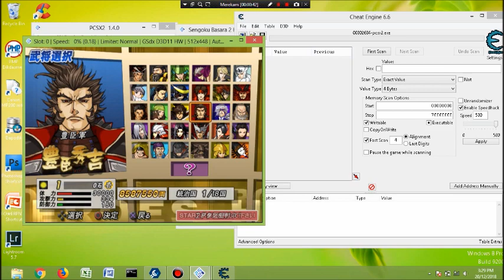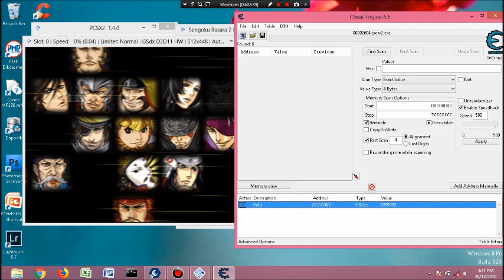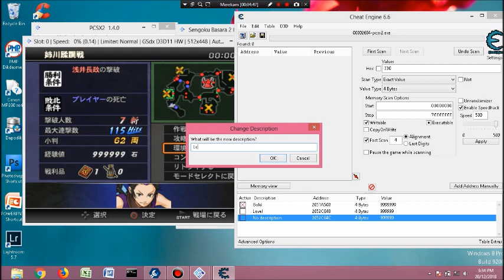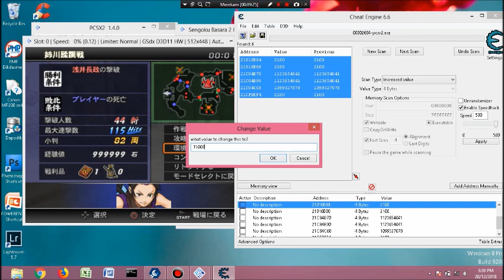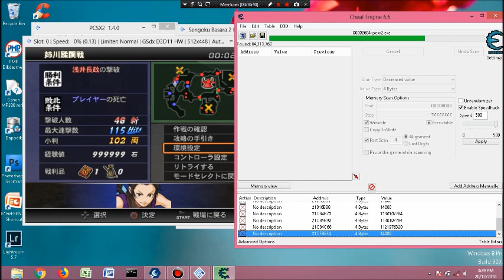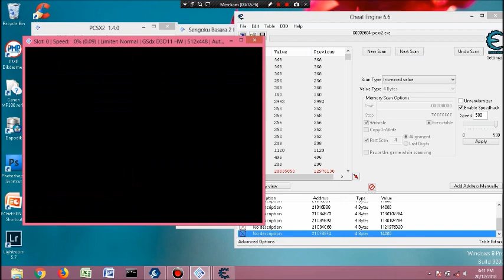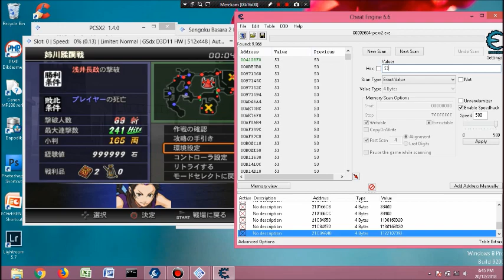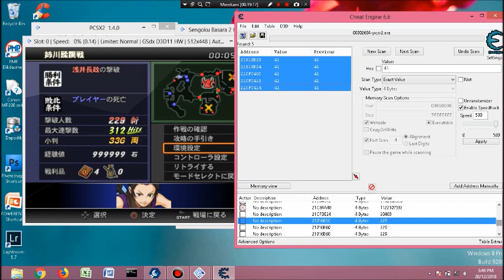Cara All Cheat Basara 2 Heroes Pcsx2